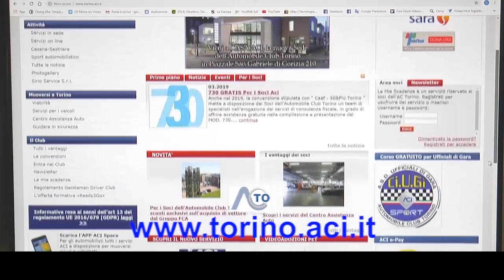BAU ALPIGNANO (104) Puntata 1236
4ZAMPEINTV​ entra oggi nel canile​ Bau​ di Alpignano per presentare i cani​ ospiti​ e favorirne l'adozione.